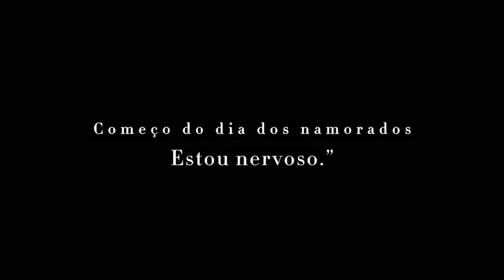Dia dos namorados no Japão ( valentine’s day )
Salve família primeiro vídeo editado pela konoha, ela fez uns doces pra mim de dia dos namorados aqui no Japão, e de brinde uma cueca de patinho kkkkk